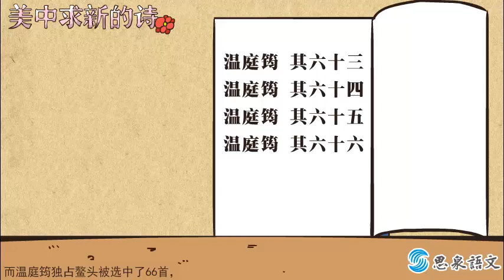温庭筠的诗词创作风格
溫庭筠的詩詞創作風格